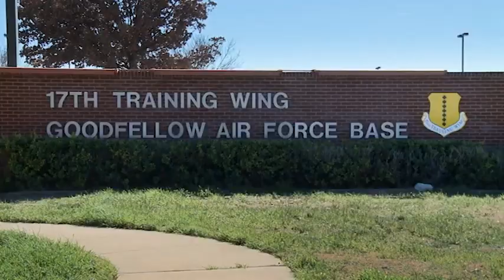MIR SEGODNYA 2023 03 03 1